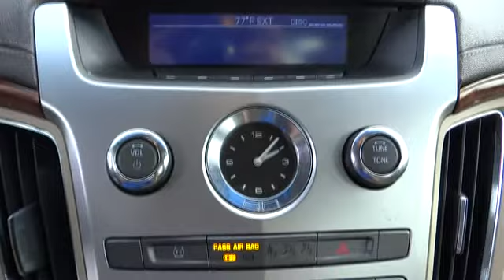2009 Cadillac CTS San Bernardino, Fontana, Riverside, Palm Springs, Inland Empire, CA P751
2009 Cadillac CTS  - Stock#: P7512A - VIN#: 1G6DF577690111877